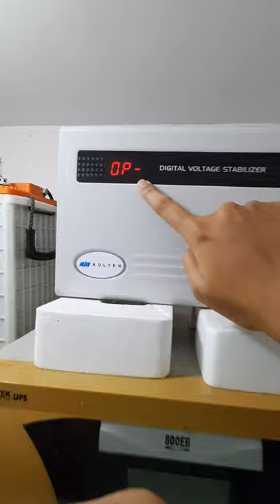057 High Voltage Problem at my Place, Solved using Aulten AC Stabilizer [Hindi]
I noticed very High voltage at my Mains Power supply. Thankfully I had Stabilizer to Protect my Inverter & Home appliances.

AULTEN 5KVA 130V - 280V Digital Voltage Stabilizer

My Equipment-
Ring Light
Mobile Phone
Green Screen

Buy Stabilizer for AC Upto 1.5 Ton-
V-Guard VG 400 for 1.5 Ton A.C (170V to 270V)
Microtek EM4130+ (130V-300V)
Microtek EM4150+ (150V-280V)
V-Guard Magno 410 170 VAC to 270

Buy Stabilizer for AC Upto 2 Ton-
Microtek EM5130+ (130V-300V)
Microtek EM5150+ (150V-290V)

My Meter-
Budget Option-

Home solar solution-